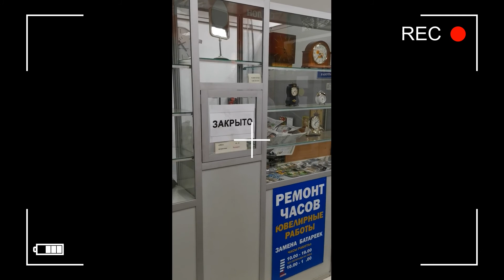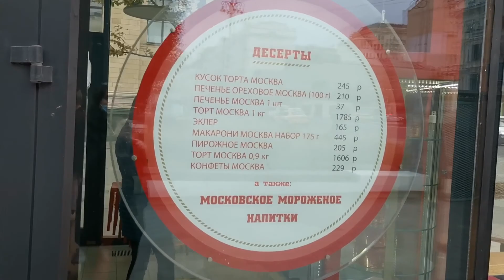Весёлый локдаун в Москве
Очереди в продуктовых магазинах, весёлые шашлыки, отдых за границей. Чем ещё занимаются не работающие Москвичи в нерабочею неделю?Меня зовут Мария .Я жена , мама ,актриса,педагог по актерскому мастерству, журналист.Мой канал о семье, о жизни в Москве и конечно же о моих котах))И мне очень интересно и ваше мнение.